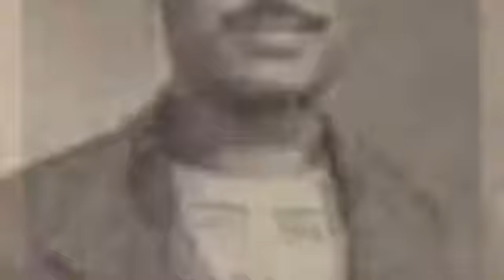Sharafat Hussain Khan | Miyan ki Malhar | बरसन लागी रे बदरिया | barsan laagii re badariyaa | 1973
00:00 बरसन लागी रे बदरिया रे
09:07 अब कछु कह दूँगी तब अपना सा मुख ले रह जाऊँगी
14:55 Tarana

00:00
स्थायी
सावन की कारी
भारी अति डर पावनी*
बरसन लागी रे बदरिया रे

अंतरा
चमक चमक बिजुरिया चमके
दमक दमक जोवनवा* दमके
अब तो प्यारे चौंक परी
गरजन लागी बरसन लागी रे
बदरिया रे

He sings
* पावन

This is to be checked against delivery.
In Nupur Roychaudhuri's Agra v Japur gharaane kii vishishT bandisheN, this is attributed to Dilip Chandra Vedi.

I shall be grateful for help/ corrections.

Incidentally, for Abdul Karim Khan,  Magriel & Perron give the following:

बरसन लागी रे बदरिया
सावन कि कारी
अत डरपावन लागे

चमक चमक सियारी सियारी आरी
सहरी पवन बहे
अब तो प्यारी चोंक परी रे

– tiin taal

For Amir Khan Magriel and Perron give the following:

सावन की कारी अति भारी
डरपावन लागी

Tabla: Mahapurush Mishra
Vocal accompanist: Nasir Hussain Khan
Sarangi: Wazir Hussain Khan (Agra)

This is from his performance at Sadarang Sangeet Sammelan, Calcutta, 1973

This conference derived its name from Niamat Khan’s pen name “Sadarang” and was started in Kolkata by Kalidas Sanyal, who also acted as its general secretary.

Musicologist Aneesh Pradhan, mentions the name of Farhat Said Khan, as the president of this conference.

Apparently, as the story goes, Ata Hussain Khan, Sharafat Hussain Khan's ustad, had forbidden him from singing the aalaap. Farhat Said Khan is said to have counselled him to reintroduce aalaap in his performances.

Vijay Kichlu described the scene at these conferences in 2015:

“What I saw in Calcutta in 1956 with my own eyes nobody would believe it today. It was the 1956 Sadarang Conference. It was held in Darbhanga Square; the corner plot of the Chauringhee Road and Harrington Street. There was not anybody who was not performing in that conference. Ali Akbar Khan Sahib, Pandit Ravi Shankar, Amir Khan saab, Bade Ghulam Ali Khan Saab and Birju Maharaj, Roshan Kumari…you name anybody and they were there. Two programmes each and there were 5000 persons sitting inside the pandal and 35000 people outside on the roads! Chouranghee and Harrington Street — you could not cross the road after 12’O clock midnight and this was permitted by the order of the Police commissioner! It used to be whole night conference.”